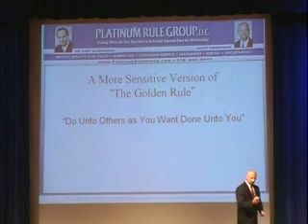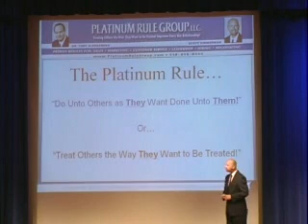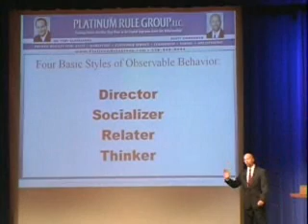Purde Stage OverviewofTPR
Scott Zimmerman explains the difference between The Golden Rule and The Platinum Rule.